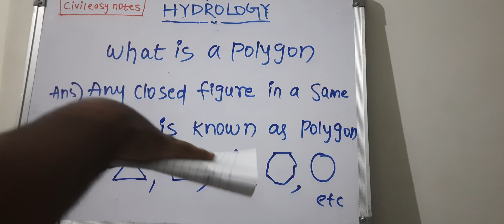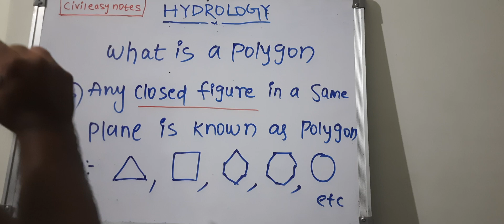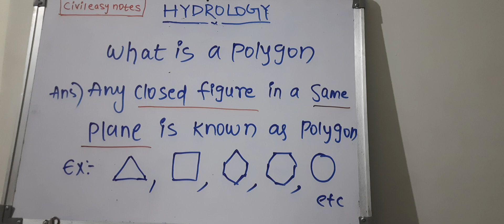what is a polygon 1.24